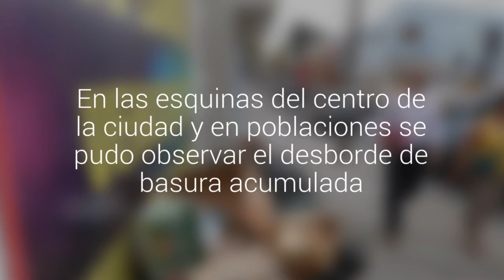Con las calles llenas de basura amaneció Arica luego de la fiesta de Año Nuevo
En las esquinas del centro de la ciudad y en poblaciones se pudo observar el desborde de basura acumulada.